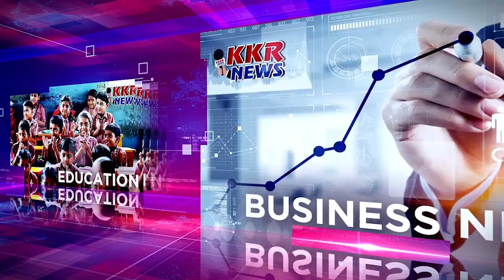मोहर्रम की 9 तारीख शुक्रवार को ताजियों का जुलूस शहर के प्रमुख मार्गों से निकला गया